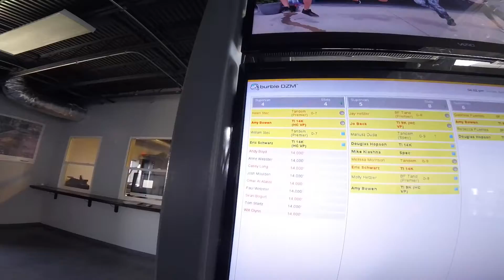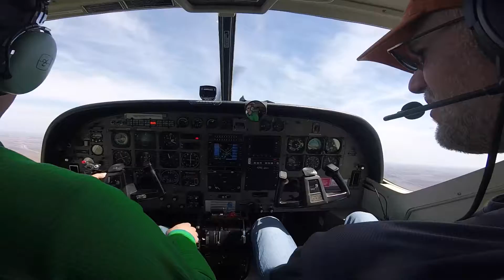1254 Helen Stec Skydive at Chicagoland Skydiving Center 20180422 Amy Amy